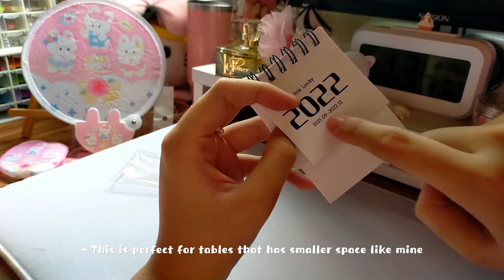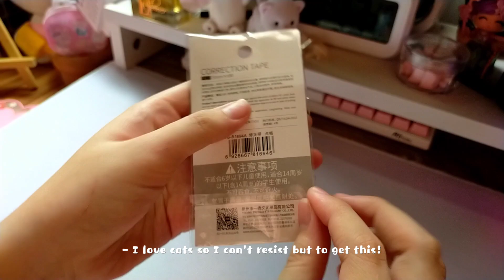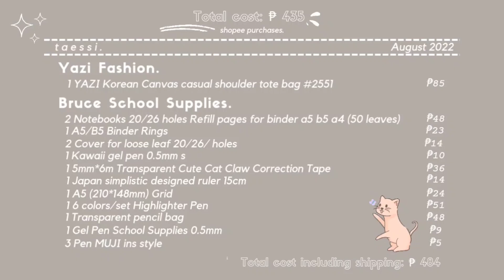Shopee school supplies haul for college 2022 | Buying school supplies & bag using 500 php only! 🌷📝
╰┈➤ 𝓽𝓪𝓮𝓼𝓼𝓲 𝓽𝔂𝓹𝓲𝓷𝓰. . .
Hallo everyone! Today I'll show  you things I got from shopee using 500 pesos only!
╰┈➤ :   🎀  𝒮𝒽❀𝓅𝓈  🎀

╰┈➤Cute Cartoon Foldable Round Fan Summer Day Portable Mini Hand Fan

╰┈➤Creative Mini 2022 Calendar Portable Cute Desktop Small Desk Calendar Decoration Time Schedule

╰┈➤Notebooks 20/26 holes Refill pages/ loose leaf for binder a5 b5 a4 (50 leaves
╰┈➤Kawaii gel pen 0.5mm student exam signing pen cartoon black gel pen
╰┈➤5mm*6m Transparent Cute Cat Claw Correction Tape School Office Supplies Stationery
╰┈➤Pen MUJI ins style Neutral pen black frosted full needle tube 0.5mm
The music I used are not mine. Credits to Lukrembo.
Camera: Oppo a92
Editing software: Soloop (phone)
Chapters:
0:00 intro and preview
0:34 Home Stationery Store
2:01 Yazi Fashion
3:34 Bruce School Supplies Unboxing
4:34 Showing of items
6:27 Assebling the B5 Notebook
8:59 Final Notebook
9:07 Highlighters
9:41 Highlighter Swatches
10:54 Organizing of pencil case/outro
11:27 Total

𝓣𝓱𝓪𝓽'𝓼 𝓪𝓵𝓵. 𝓣𝔂 :)